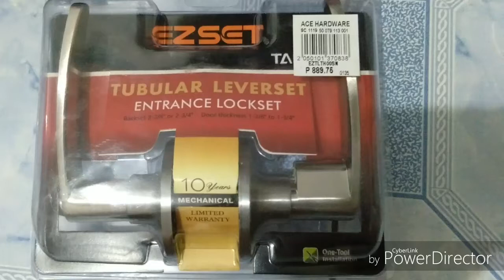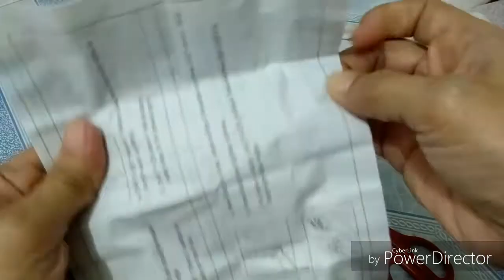How to install Tubular Leverset Lockset #14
Ace hardware / 889.75 php